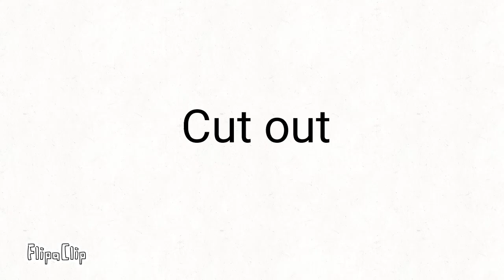HoM Part 27-28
my map part for the darkstalker  house of memories map